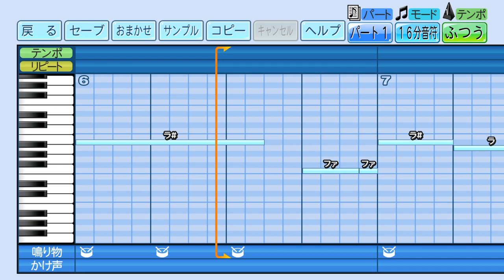横浜ベイスターズ 田代富雄 応援歌【eBASEBALLパワフルプロ野球2022】